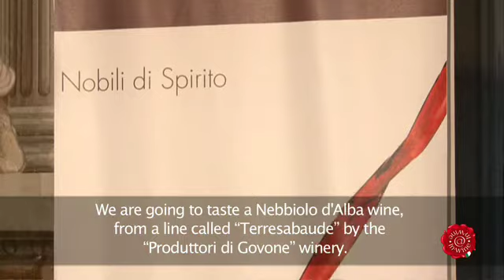terresabaude nebbiolo it008 02 2011